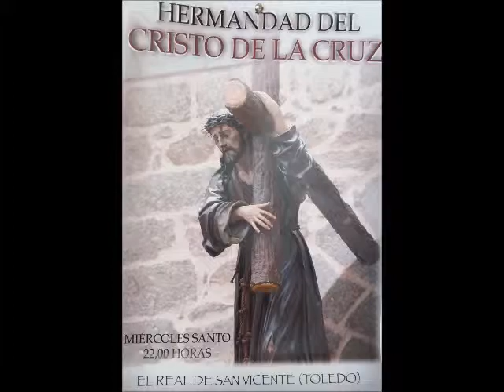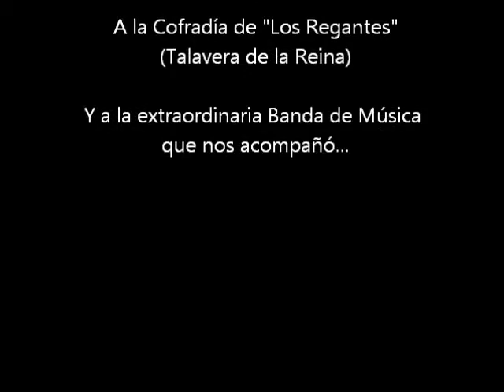Hermandad del Cristo de la Cruz - Procesión (El Real de San Vicente - Toledo)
Procesión del Cristo de la Cruz.

Promesa cumplida a la Hermandad del Cristo de la Cruz del Real.
Gracias a todos... y en especial a la Cofradía de "Los Regantes" de Talavera de la Reina y a la Agrupación Musical (Jesús de Medinaceli - Puebla de Montalbán) que nos acompañó...

Gracias también a "Cristina Tenorio" cofrade y compañera de curso en Talavera de la Reina.